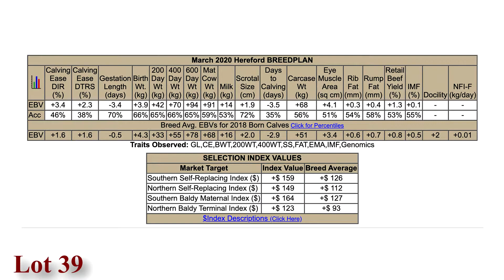Class 5 Lot 39